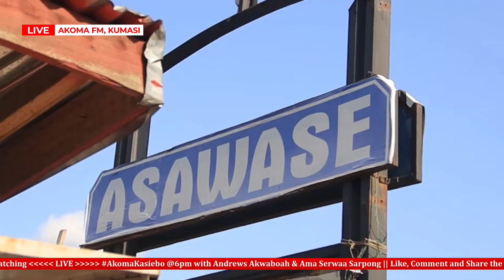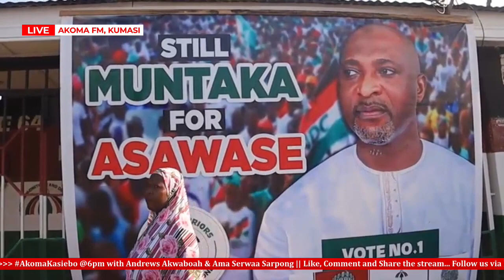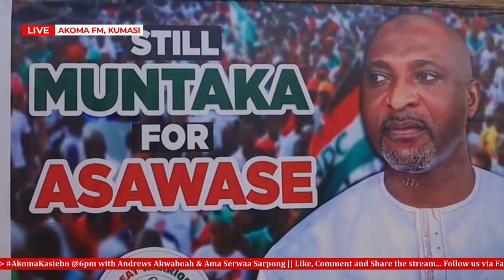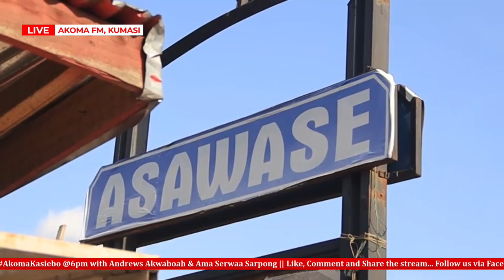WHO WINS ASAWASE NDC PRIMARIES?